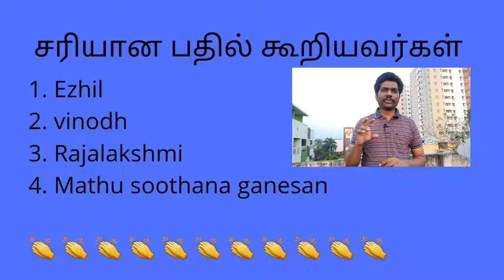நான்கு நண்பர்கள் kural நீதி கதை | four friends moral story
story 0:00
kural
vidukathai

குறள்:781
செயற்கரிய யாவுள நட்பின் அதுபோல்
வினைக்கரிய யாவுள காப்பு

thanks Photo by Magda Ehlers from Pexels